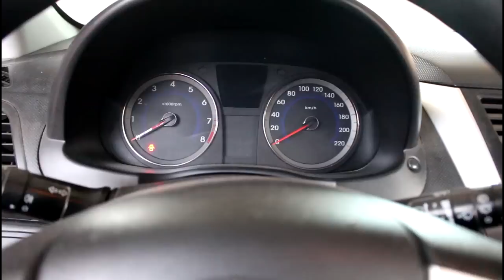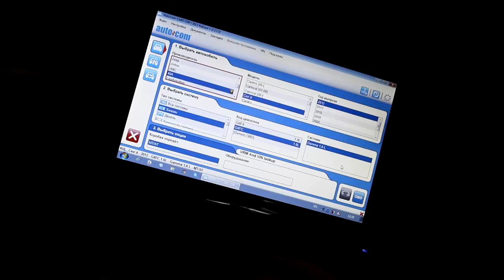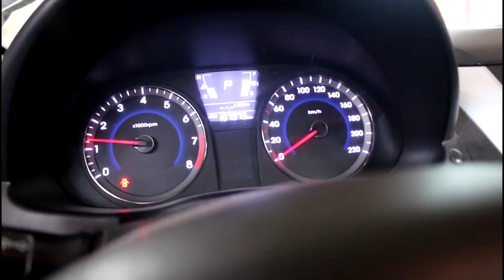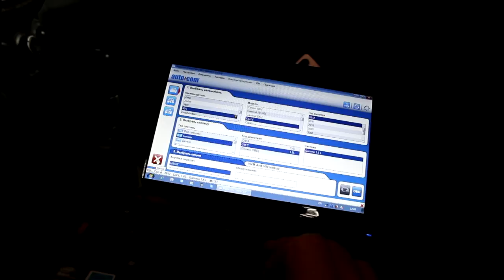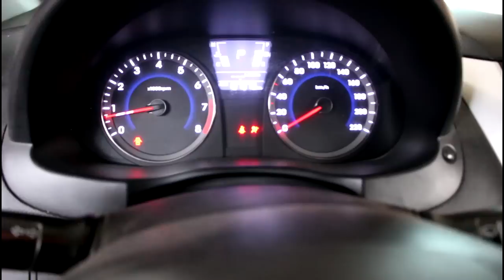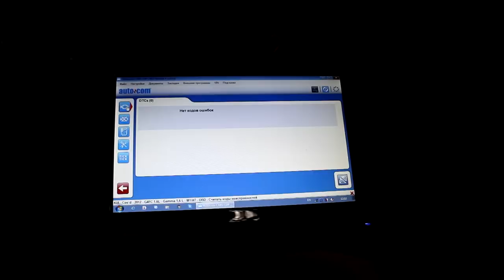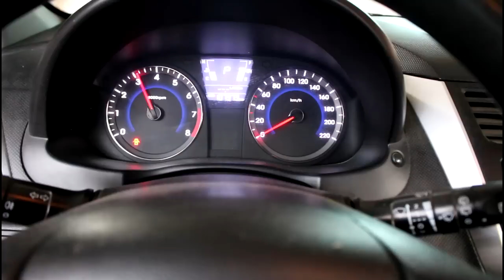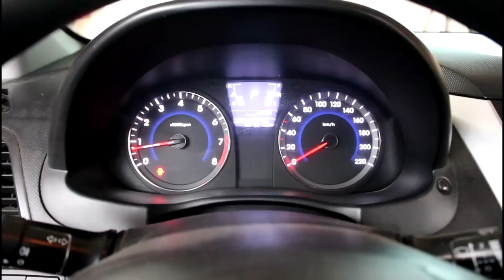Двигатель троит, плохо набирает обороты Hyundai Solaris 2012 года Хендай Солярис 1,4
Двигатель троит, плохо набирает обороты и большой расход Hyundai Solaris 2012 года Хендай Солярис 1,4

катушка зажигания  DELPHI  GN10590
свеча зажигания  NGK  1578  LZKR6B-10E